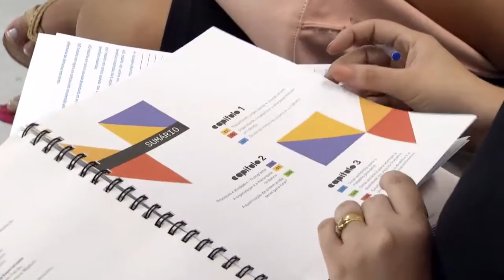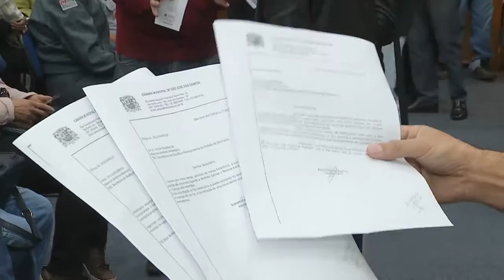AUDIÊNCIA ORÇAMENTO DO ESTADO